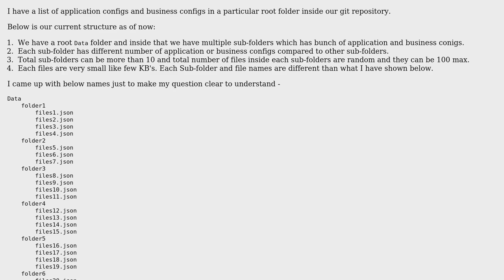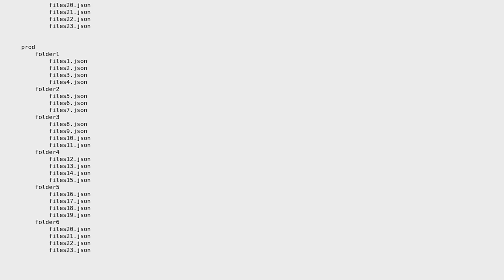Software Engineering: How to design config files for each environment in github?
With thanks & praise to God, and with thanks to the many people who have made this project possible! | Content (except music & images) licensed under CC BY-SA | Music | Images & others | With thanks to user Hans-Martin Mosner user cs98 and the Stack Exchange Network Trademarks are property of their respective owners. You are responsible for your own actions.